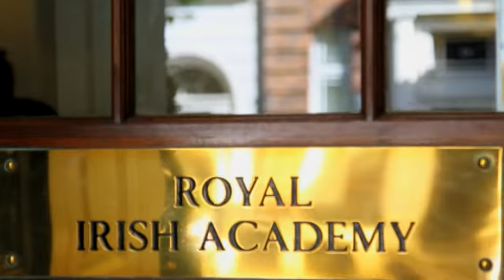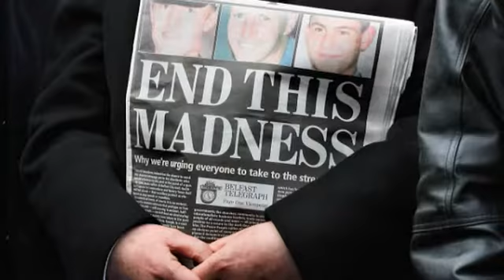Bringing together journalists from either side of the EU's borders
Workshops in Ireland, which the the Thomson Foundation helped to organise, brings together reporters together from inside and outside the EU.